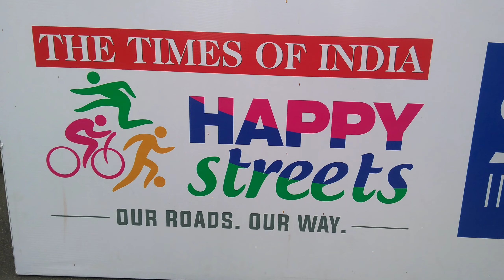Happy Streets Chennai Anna Salai l happystreets கொண்டாட்டம் எப்படி இருக்கும்? ஹேப்பி ஸ்ட்ரீட்ஸ்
Happy Street is an initiative by The Times of India which encourages people to use non- motorized transport and to come out onto the streets to socialize every Sunday morning through a wide array of activities.

CHENNAI: The Happy Street event was held this week at Anna Road, Chennai. People participated in the Happy Street program held on this road and danced enthusiastically.

People living in cities can be seen running at a high speed as there is excitement everywhere. Even if you go on the road, there is traffic.. Even if you go to the shopping streets, there is traffic.. You cannot find places without traffic in areas like Chennai.

In order to give a day’s leave to this frenzy, Happy Street, a traffic-free road with various art programs and entertainment features, continues to take place in Chennai’s traffic-congested areas.

The road will be completely closed to traffic during the event. From children to adults, there will be traditional games like pambaram, koni bag jumping, tire driving, tug of war, chess, parampadam, karate, golaming, song contest, dance and musical performances.

Happy Streets Chennai Anna Salai Blocked happystreets எப்படி இருக்கும்??? சென்னையில் ஒரு நாள்